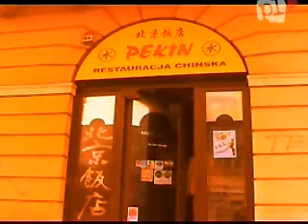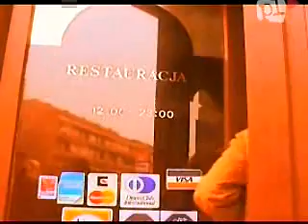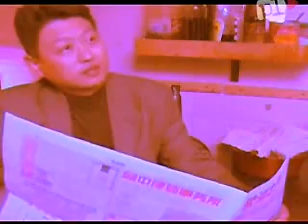Lyzka Czyli Chili - Oczywiscie - Chinski kociol.avi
Lyzka Czyli Chili - Oczywiscie - Chinski kociol